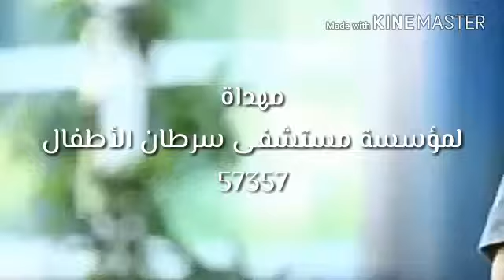برومو "قلب صغير برئ" .. علاء عبدون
قريبا الأغنية كاملة
كلمات:فاطمة صديق
مهداة لمؤسسة مستشفى سرطان الاطفال 57357